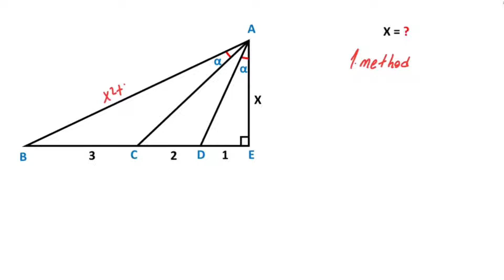How to Calculate for Missing Length in the Triangle 2 Methods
In this lesson, we calculated the missing length in a triangle in two different ways. Please watch the video until the end to understand the steps involved.